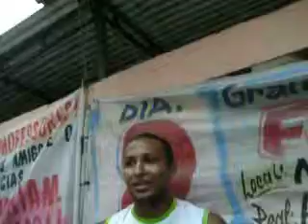Deus me Ama